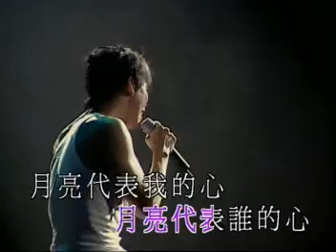陶吉吉 月亮代表誰的心演唱會版KTV DAT